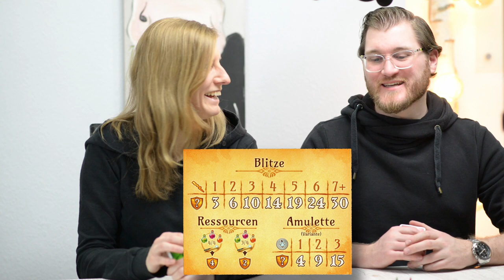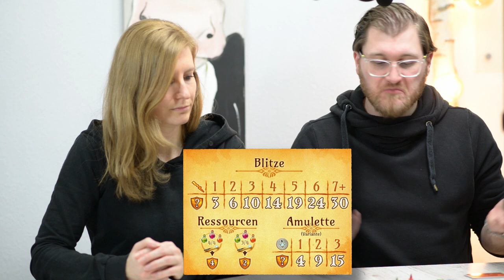Broom Service - Regeln und Einschätzung - Mutig oder Feige, Du musst entscheiden!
Broom Service, in der Welt der Hexen und Druiden, super für 2 Spieler. Hier unsere Einschätzung und die Regelerklärung.

Wir sammeln & liefern Tränke, zaubern Wolken weg und ganz nebenbei bewegen wir uns über das Spielfeld und versuchen zu starken Feldern (Türmen) zu gelangen. Alles in guter Stichspielmanier.

Steffi & Julian

PS: Sry für die etwas zu lang geratene Einschätzung zum Spiel.
Inhalt:
00:00 Intro
01:10 Spielmaterial & Spielaufbau
02:49 Spielziel
03:35 Wie gehts los?
03:48 Spielkarten
04:27 Siegpunkte
05:14 Ereigniskarte
05:26 feige / mutig ausgespielte Karten
06:16 Stichspielthematik
07:25 Angespieltes Spiel
14:40 Punkte zum Spielende
15:05 Unsere Einschätzung
Titel: Broom Service
Verlag: Ravensburger
Autor: Andreas Pelikan, Alexander Pfister
Design: Vincent Dutrait
Erscheinungsjahr: 2015

Spieleranzahl: 2 - 5 Spieler
Alter: ab 10 Jahren
Spielzeit: ca. 30 - 75 Minuten